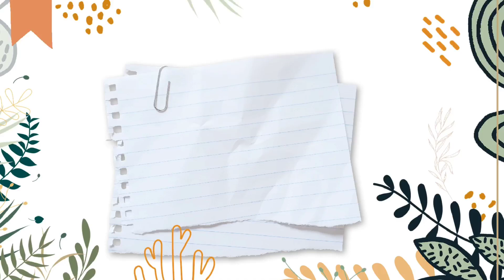A full Day😍😍😍গোটেই দিনটো কেনেকৈ spent কৰিলো চাওঁকচোন....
A full day😍😍😍 how i spent a full day.